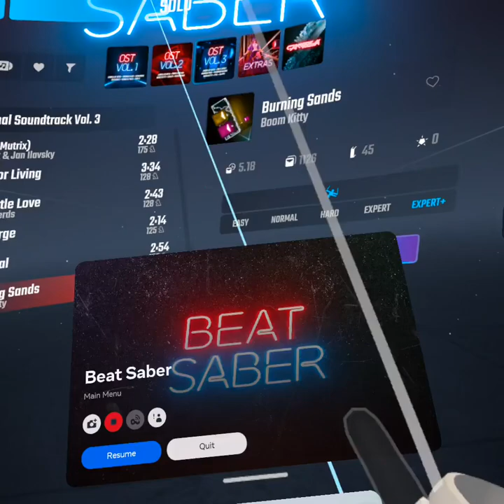Burning Sands - Boom Kitty | Quest 2 | I GOT ADVANCED CAMERA SETTINGS WOOOO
im on an older version of beat saber btw